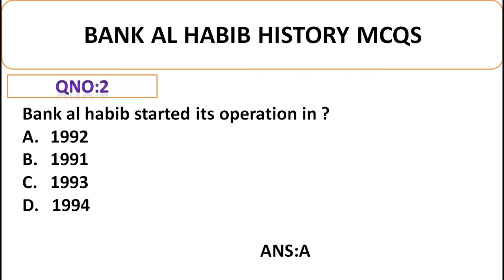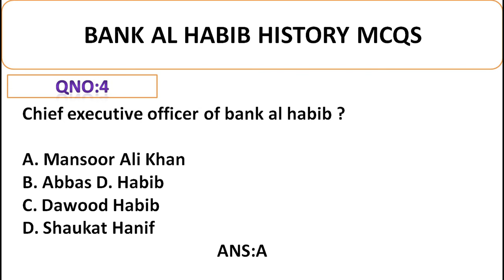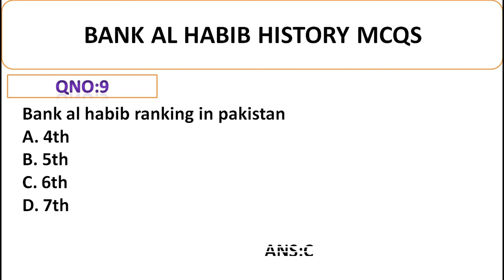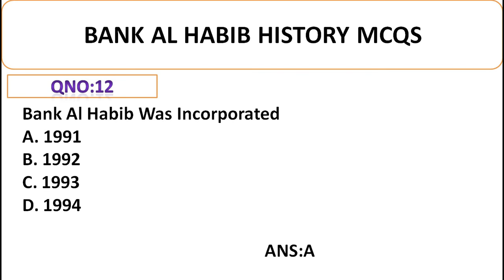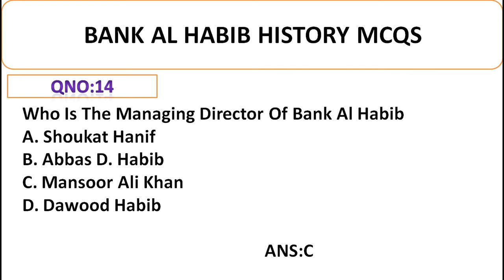Bank Al Habib History Past Papers Mcqs